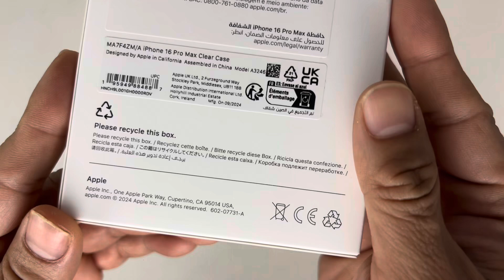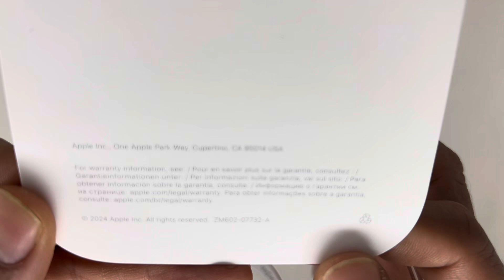iPhone 16 pro clean case